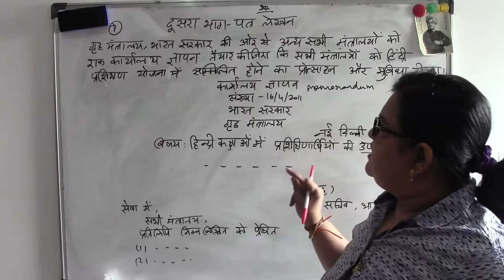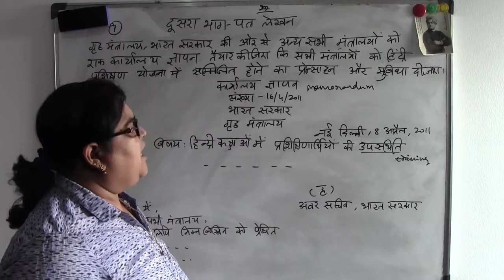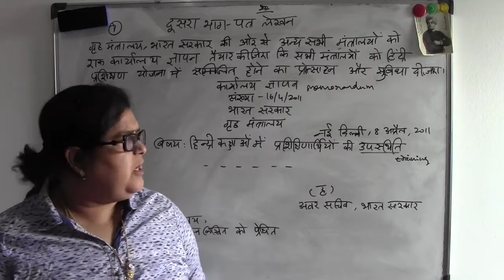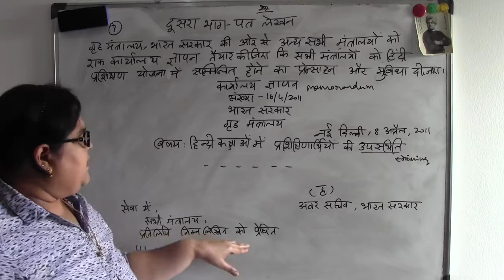7.LETTER - PRAVESHIKA - HINDI RATHNAKAR - TAMIL